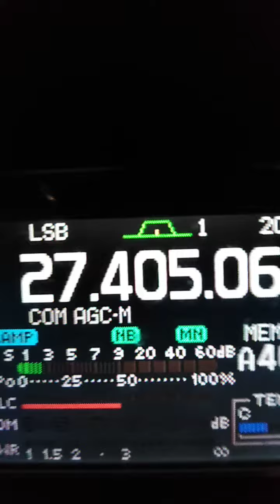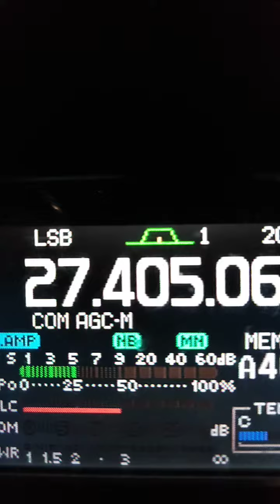Icom ic 7200 Vs Stryker sr 955 hpc